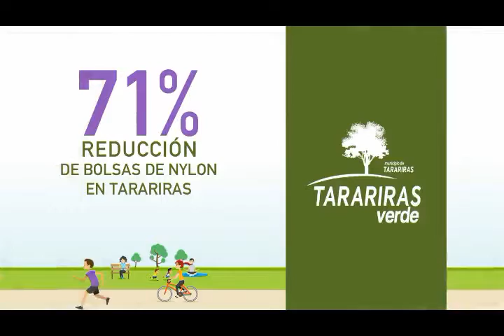RESUMEN 2018 DEL MUNICIPIO DE TARARIRAS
Resumen del año del Municipio de Tarariras.